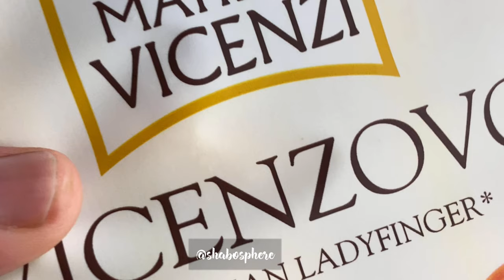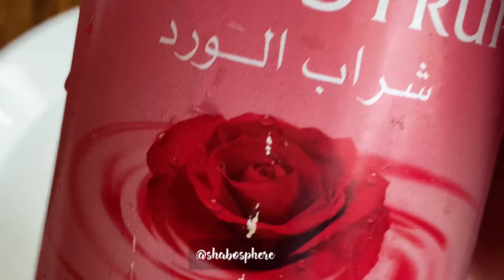Pistachio Rose Tiramisu - PIROMISU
Drum Rolls 🥁 save the post first eid dessert for the season - PIROMISU “ Pistachio Rose Tiramisu “ !

My eid table decor the flowers , table cloth and the pudding bowls all are from @muymuchouae @brandsforless umm suquiem store . dubai Budget friendly from Spain .

Pistachio Rose Tiramisu
Recipe @shabosphere
Pistachio powdered- 1/2 cup
Cream cheese -1 cup
Condensed milk -4 tbs ( or powdered sugar )
Whipping cream -1 cup (or whipping powder)
Rose water -2 tbs
Rose syrup -3 tbs
Milk -1 cup
Pistachio essence -1/2 tsp ( or green colour optional )
Lady finger biscuit-2 packs or any rusk / biscuit / cake slice of choice

Whipping the whipping cream .
Beat the cream cheese , powdered pistachio and condensed milk , gently fold in the whipping cream to the pistachio cheese cream mix . Add rose water and pistachio essence . Mix all to a semi thick cream .
To milk add rose syrup, rose water . Dip the biscuits in rose milk . Layer in pudding bowl , then add the pistachio cream mix layer one more of biscuits and cream . Top it up with powdered pistachio and set in fridge and enjoy .

How to make cream cheese at home

Full fat milk -1 cup
Full heavy cream -1 cup ( whipping cream )
Vinegar/ lemon juice -2 tbs
Vanilla -1/2 tsp optional

To pan add milk and cream and allow it warm and when small bubbles comes and it boils , add the vinegar a tbs each and mix to curdle the mix . And the switch off flame and sieve  it to cheese cloth and sieve below . Drain all the whey water and get the thick clotted cream - add it  to the blender , now add salt and vanilla and blend to creamy cream cheese . If it’s very thick add the whey water little . Mine wasn’t so I dint add any .